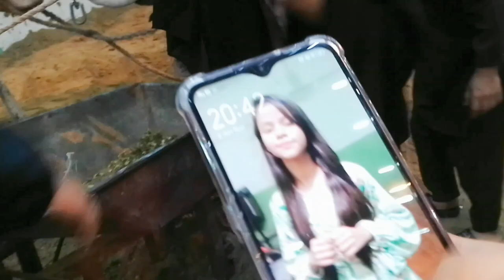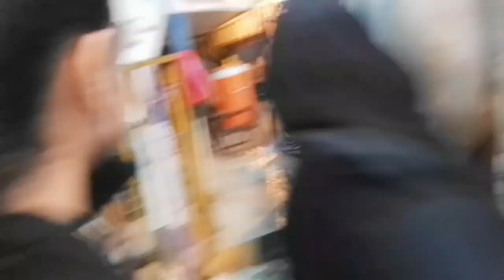Takker Mar Di 😥 || Mandi chale gaye friends ke sath 😍